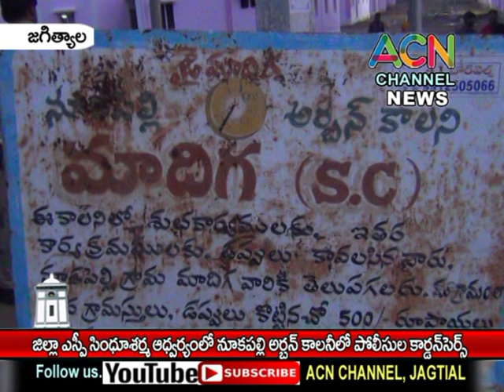జగిత్యాల : జిల్లా SP సింధూశర్మ ఆధ్వర్యంలో నూకపల్లి అర్బన్ కాలనీలో పోలీసుల కార్డెన్ సెర్చ్